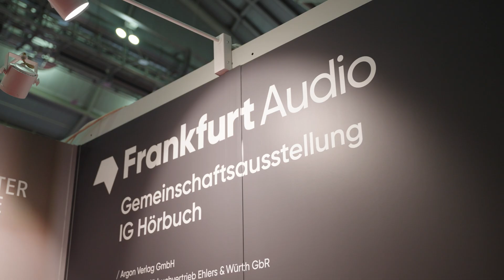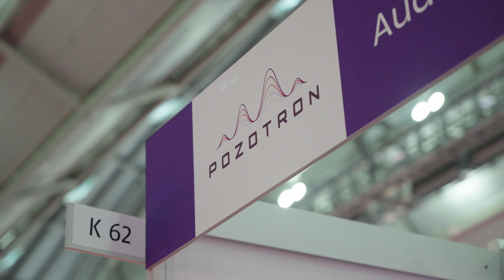What is Pozotron?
Pozotron uses AI and machine learning to empower human narrators, making audio productions easier, faster, and more efficient.